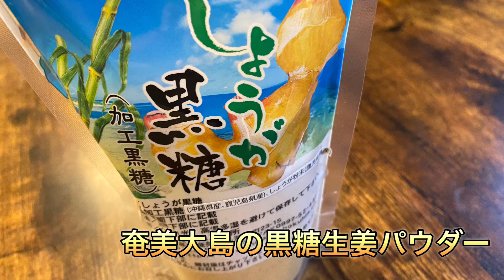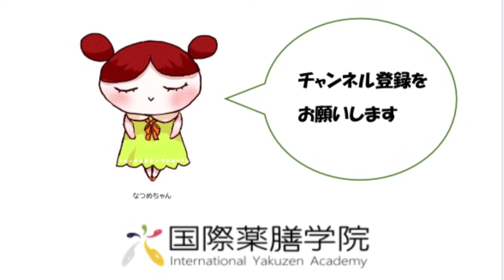薬膳料理研究家のキッチン・寒い夜の薬膳ホットワイン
こんばんは！国際薬膳学院学院長の赤堀真澄です.

夜になると冷えますね。
飲み残した赤ワインで
薬膳ホットワインを作ろうと思います。

オレンジスライスを入れると
香りと酸味が加わって
赤ワインの効果とともにさらに体内の巡りが良くなります。

体を温める効果をアップするには
スパイスの力を借りましょう。

シナモンとクローブのパウダーをいれます。
入れすぎると苦くなるので注意です！

冷える夜に作ってみてね。

ホッとひと息にはこちらのメルマガもどうぞ！

▼学院長赤堀真澄によるメールマガジン
更年期世代　第二の人生もっと輝くお手伝い 『更年期の香り薬膳 　素敵WOMANサロン』 2日に1回配信中

▼無料zoom体験入学に参加して、どんな内容で勉強できるの？期間や予算は？資格を取ったら何ができるの？を聞いてみよう！